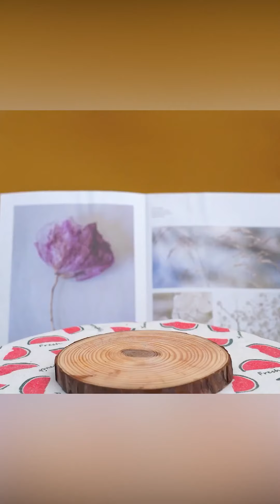Creative Tasty Chocolate Cake Decorating Recipes | So Yummy Cake Decorating Ideas